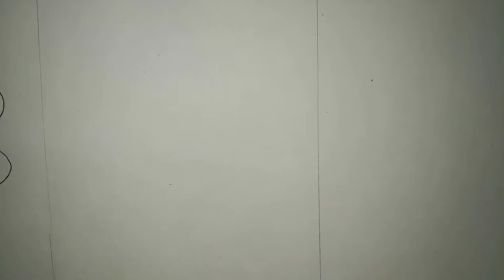kidsart Part-9 Easy drawing for kids/ how to draw easily for kids/ kids drawing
Hi kutties... It is very easy to draw...